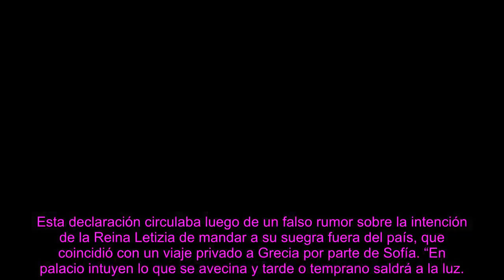REINA SOFÍA dedicada al REY JUAN CARLOS y los retrasos judiciales en las investigaciones